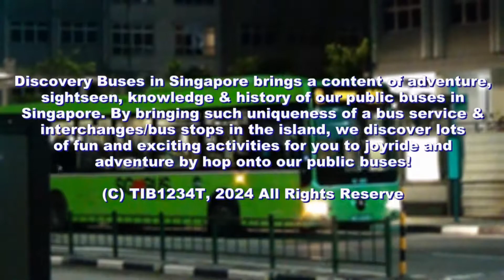Discovery Buses In Singapore! #130 - Service 160: Teck Whye's Favourite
In this week's episode of DBIS, the admin will showcase Service 160 as Jurong East's domestic to cross border bus services!

Thank you for travelling with TIB1234T, Have a nice day! Chapters:
0:00 Intro
0:40 Brief
1:02 Service 160
2:19 Service 160A
3:23 Conclusion + Outro